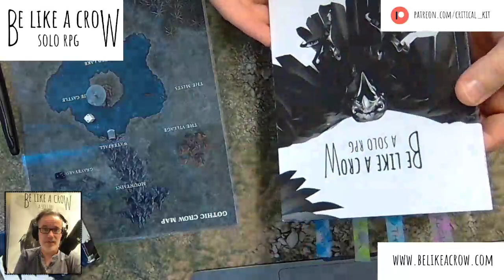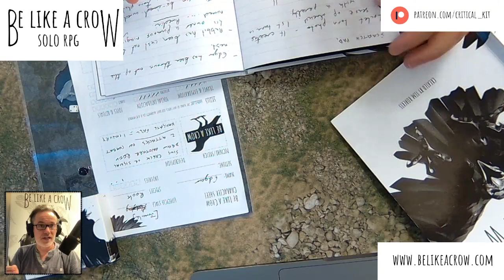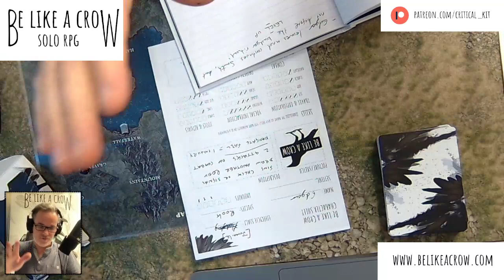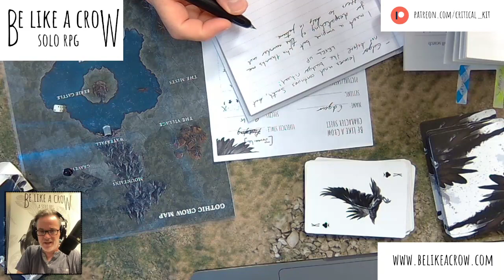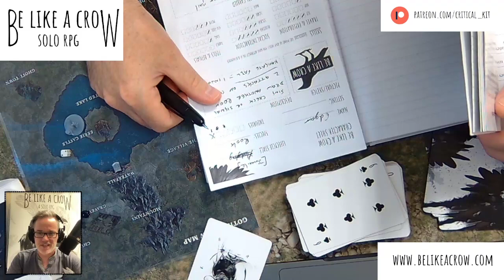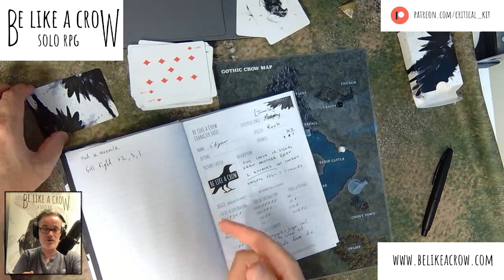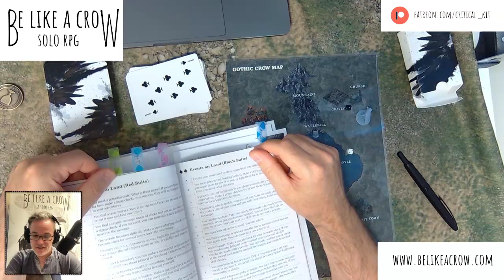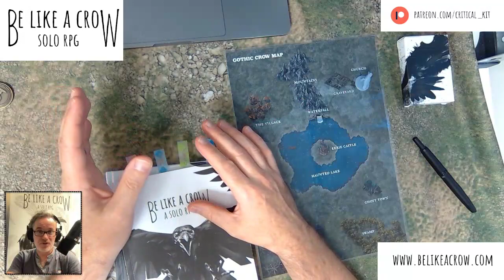Be Like a Crow - Solo RPG: S01E02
Be Like a Crow creator, Tim Roberts, uses his game to tell the story of fledgling rook, Epic Edgar in a gothic setting.

We had a few focus issues on this first ever stream, but they are all in hand now. every Thursday at 7pm BST for more Be Like a Crow play.